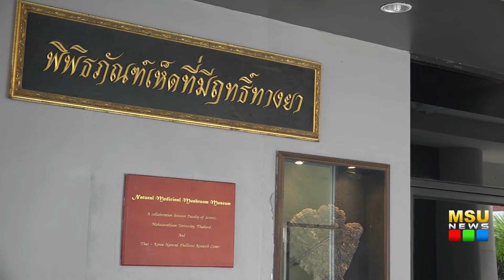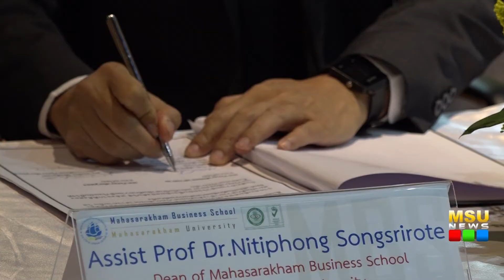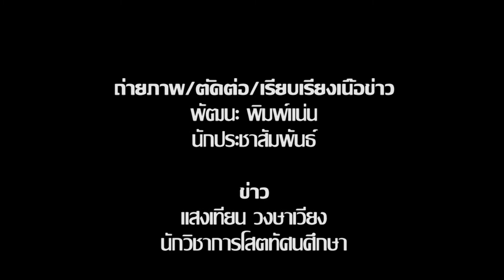คณะการบัญชีฯ มมส ลงนามความร่วมมือทางด้านวิชาการกับ มหาวิทยาลัยวูซอง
เมื่อวันที่ 22 พฤษภาคม 2560 เวลา 08.30 น. มหาวิทยาลัยมหาสารคาม โดยกลุ่มงานกิจการต่างประเทศ กองประชาสัมพันธ์และกิจการต่างประเทศ มหาวิทยาลัยมหาสารคาม นำโดย ผู้ช่วยศาสตราจารย์ ดร.ชลธี โพธิ์ทอง ผู้ช่วยอธิการบดีฝ่ายประชาสัมพันธ์และกิจการต่างประเทศ พร้อมบุคลากร ได้ให้การต้อนรับ ผู้บริหารจากมหาวิทยาลัยวูซอง Woosong University สาธารณรัฐเกาหลี โดย Dr.Richard G Johnson ตำแหน่ง Dean, Sol International School Executive Director,Internationnal Affairs & Programs University โดยมี ผู้ช่วยศาสตราจารย์ ดร.พรลภัส สุวรรณรัตน์ รองคณบดีฝ่ายวิจัยและวิรัชกิจ พร้อมด้วย อาจารย์และบุคลากร จากคณะการบัญชีและการจัดการ มหาวิทยาลัยมหาสารคาม ได้นำพาเพื่อเจรจาหาข้อตกลงความร่วมมือทางวิชาการ ณ ห้องประชุมชั้น 2 พิพิธภัณฑ์มหาวิทยาลัยมหาสารคาม จากนั้นได้เข้าเยี่ยมชมพิพิธภัณฑ์เห็ดที่มีฤทธิ์ทางยา คณะวิทยาศาสตร์

ภาพ/ข่าว : แสงเทียน วงษาเวียง
วิดีโอ / ตัดต่อ : พัฒนะ  พิมพ์แน่น
เสียงบรรยาย : พัฒนะ  พิมพ์แน่น